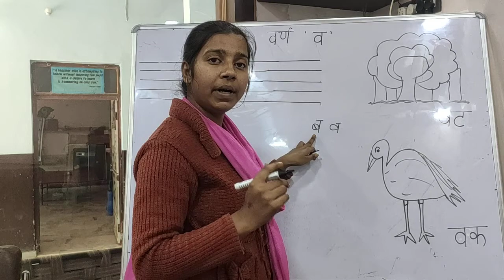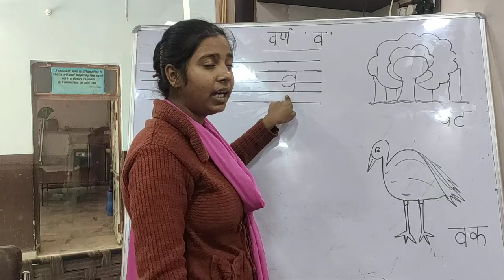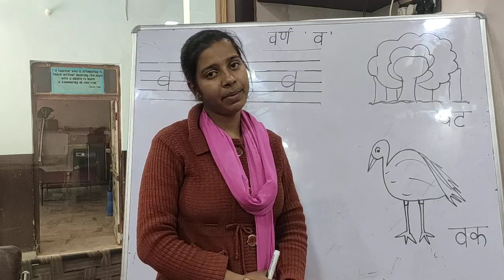'वकील' वाला ' व '(लिखना सीखें)